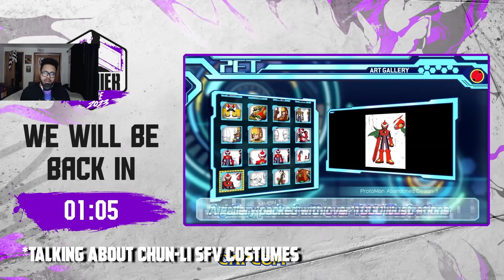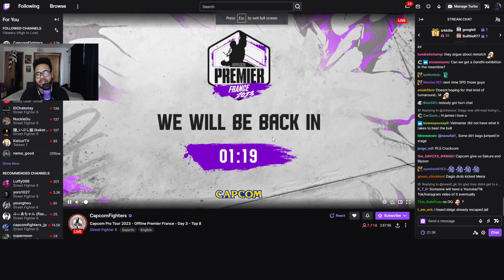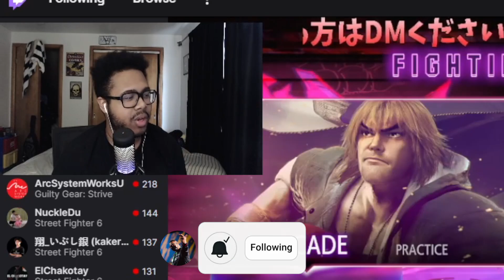This Street Fighter 6 Combo Saved Their Tournament Run!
The finals for CPT France were amazing and mad godlike competition was happening but like always only one winner can be crowned. Who will be and who will get into Capcom Cup for the season?

Shivs